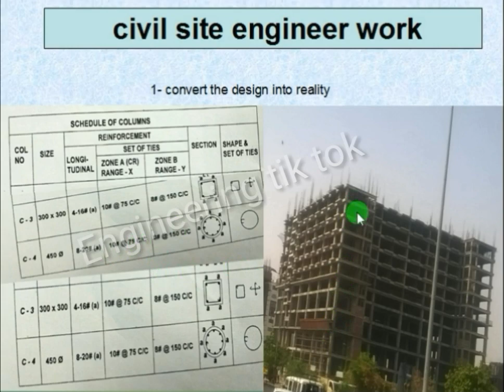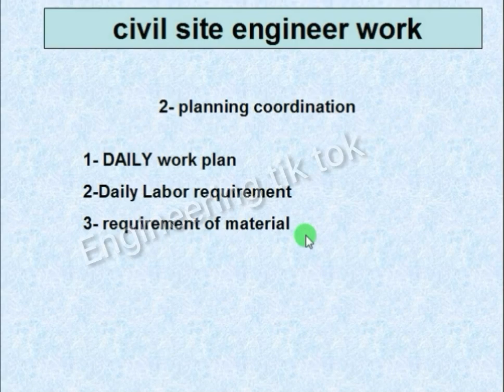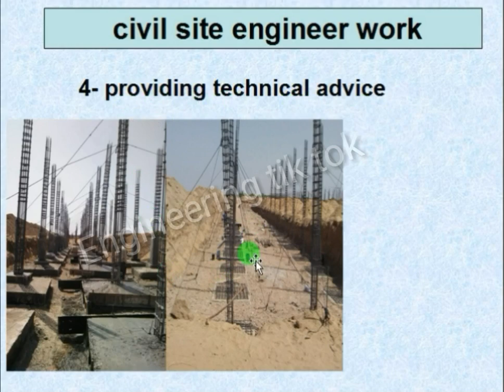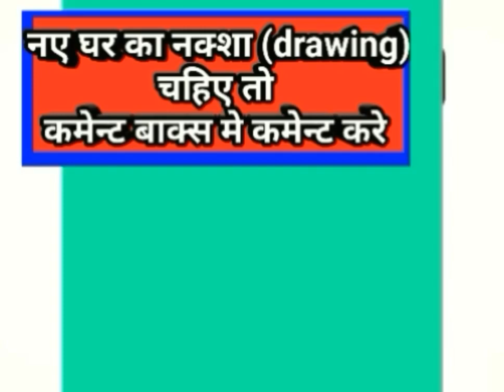duty of civil engineer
civil site engineer work
1- convert the design into reality
2- planning coordination
3- supervision of Technical work
4- providing technical advice
5- management and preparing report
6- check all type contraction work on casting time as per drawing

Civil engineering is a professional engineering discipline that deals with the design, construction, and maintenance of the physical and naturally built environment, including public works such as roads, bridges, canals, dams, airports, sewerage systems, pipelines, structural components of buildings, and railways.Civil engineering is traditionally broken into a number of sub-disciplines. It is considered the second-oldest engineering discipline after military engineering, and it is defined to distinguish non-military engineering from military engineering.Civil engineering takes place in the public sector from municipal through to national governments, and in the private sector from individual homeowners through to international companies.